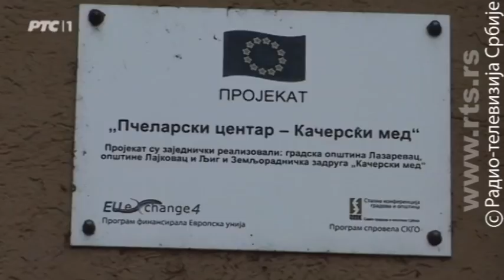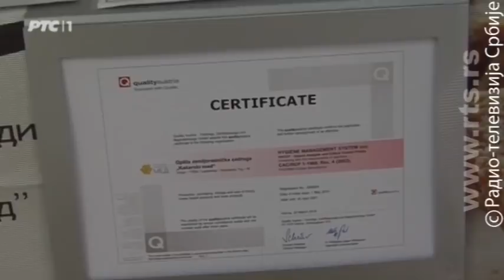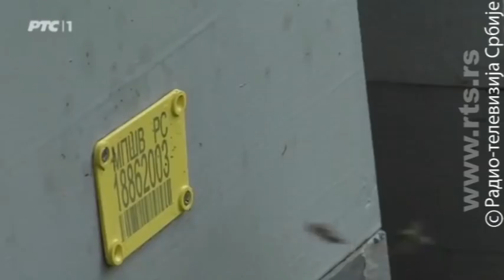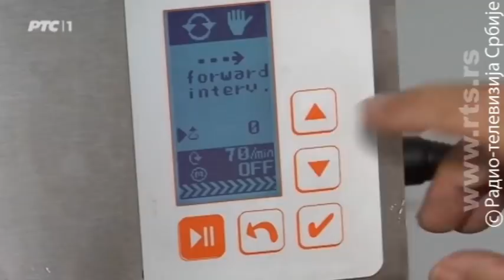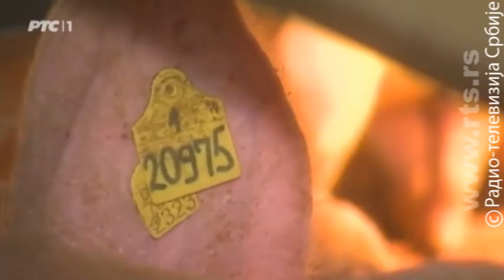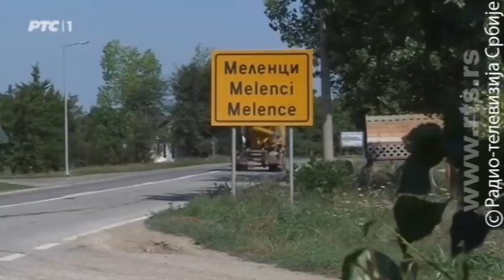Znanje imanje - 29. jul 2018.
Karavan Znanja imanja obišao je ove nedelje Kanjižu, Melence i Lazarevac.

Na Staroj planini razvijaju eko etno turizam, pa smo posetili Etno-selo Srna u selu Ilona. U selu Melenci upoznali smo mladi bračni par diplomiranih ekonomista koji čuvaju ovce, to ih raduje ali u tome vide budućnost za sebe i svoju decu. U ovoj emisiji odgovaramo na pitanje kako domaći med sa geografskim poreklom koji je i garancija kvaliteta plasirati na evropsko tržište.